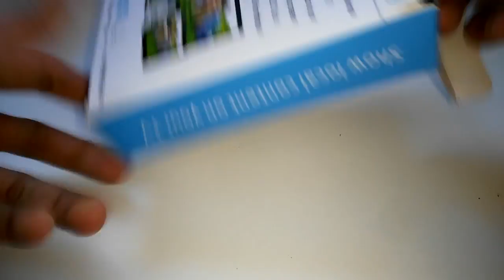EasyCast 2.4G 5G - Unboxing - Gearbest